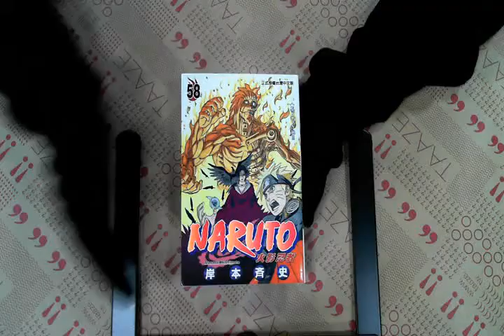TAAZE｜NARUTO火影忍者（58） 二手書書況 9789861089478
TAAZE｜讀冊生活網路書店「NARUTO火影忍者（58）」，找二手書請至